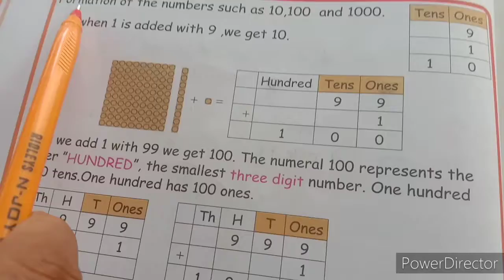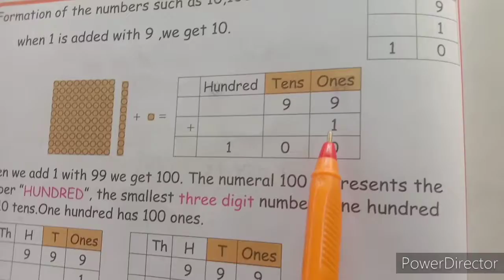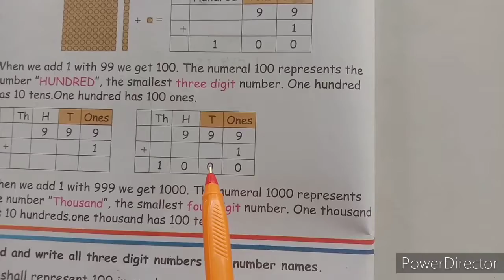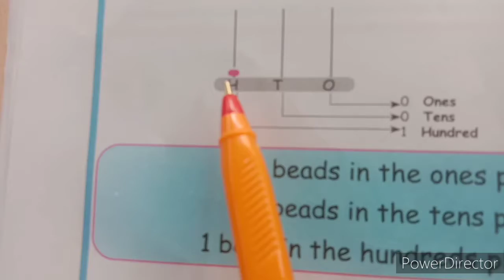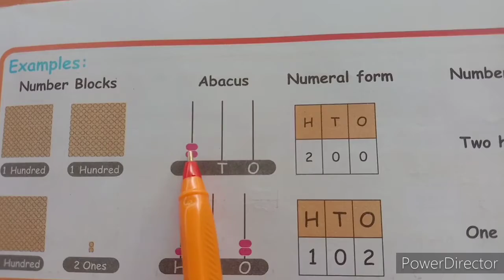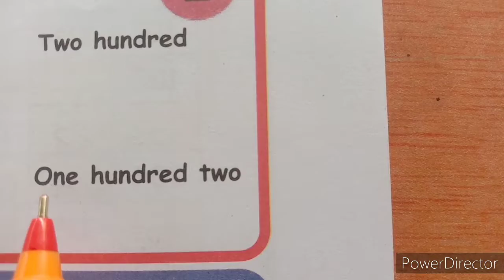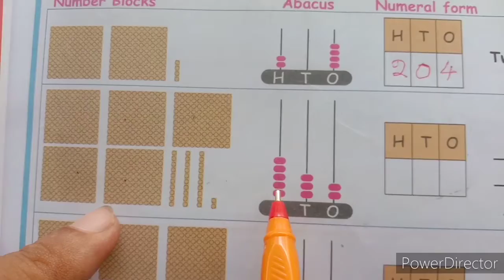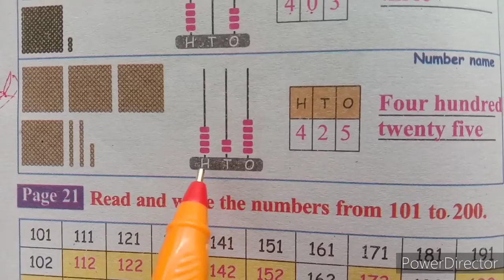Std 3 Term 1 Maths | Unit 2 Numbers | Activity 1 book page 9 to 11